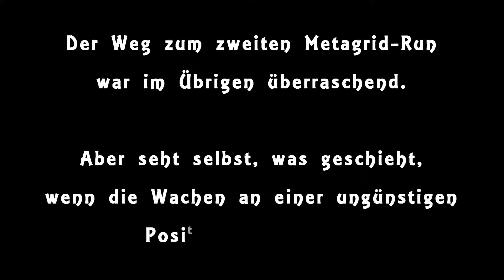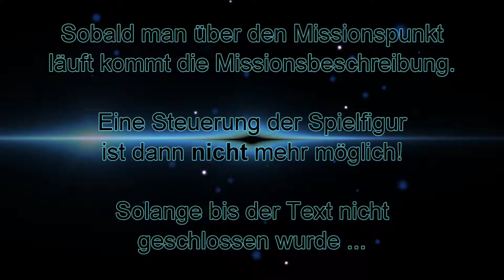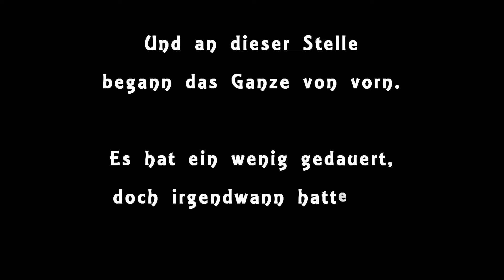Mirror's Edge Catalyst #33 - SPECIAL 3/3 - Nebenquests und Metagrid ✶ Let's Play [Deutsch] [HD]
Let's Play Mirror's Edge Catalyst #33 - SPECIAL 3/3 -  Nebenquests und Metagrid [Deutsch] [HD]